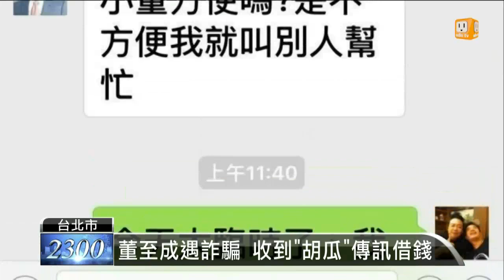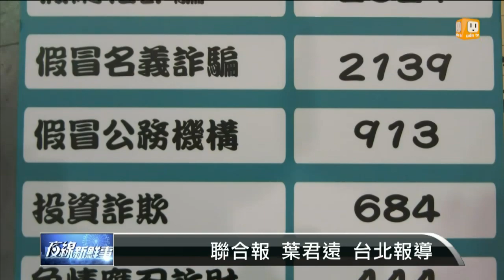【2015.12.29】"胡瓜"傳訊調頭寸？董至成險被詐騙 -udn tv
辛苦賺的錢，小心不要被騙走了！藝人董至成今天也差點被騙，他收到好友胡瓜傳來的手機訊息，上面寫說急需用錢，希望能借85萬。董至成二話不說，到銀行匯款，還好這時候銀行行員機警，提醒董至成被騙了，才化解了危機。完整內容 , FB , Twitter , G+